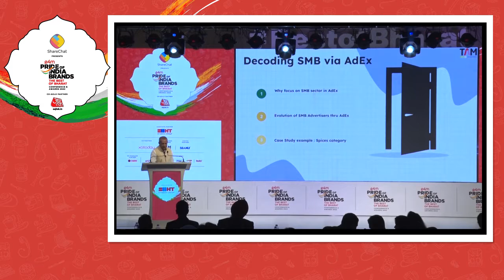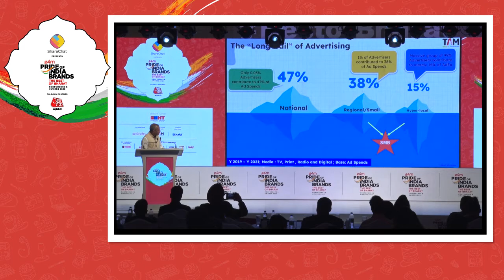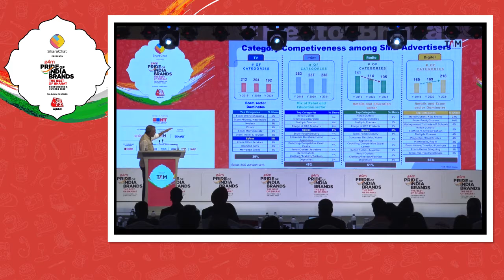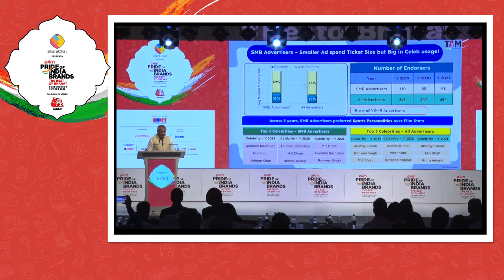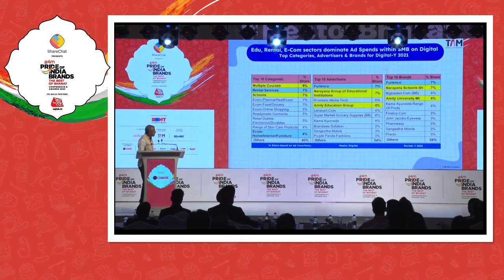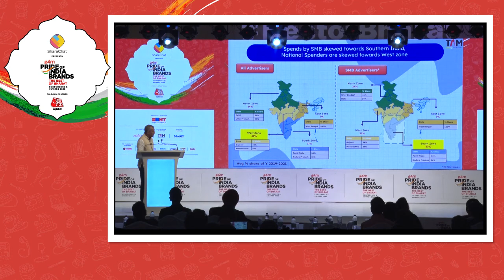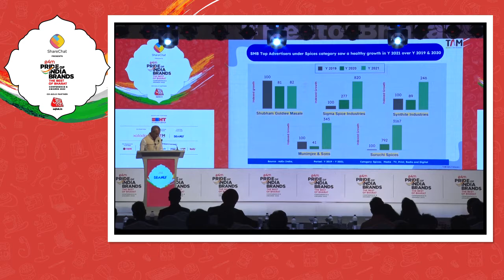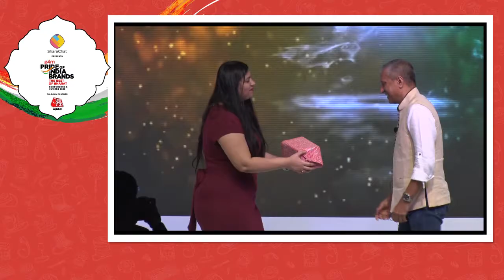INSIGHTS SESSION: Outlook on SMB Advertising Intelligence Trends 2022-23